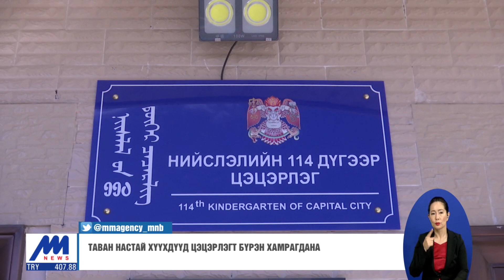Цэцэрлэгийн хүүхдүүдийг 8-р сарын 17-21-нд шинээр бүртгэнэ /2020.08.03/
Энэ хичээлийн жилд "COVID-19" цар тахлаас шалтгаалаад 2 настай хүүхдүүдийг цэцэрлэгт хамруулахгүй шийдвэр гарсан. Харин сургуулийн өмнөх нас буюу 5 настнуудыг бүрэн хамруулах чиглэлийг өгсөн байна. Гэхдээ нэг ангид 20-оос дээш хүүхэд байлгаж болохгүй гэдгийг анхааруулж байгаа юм.